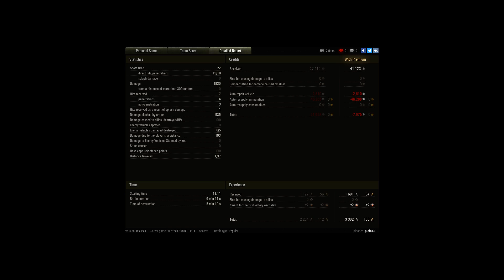VK 30.01H Ace Tanker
Player: picia43